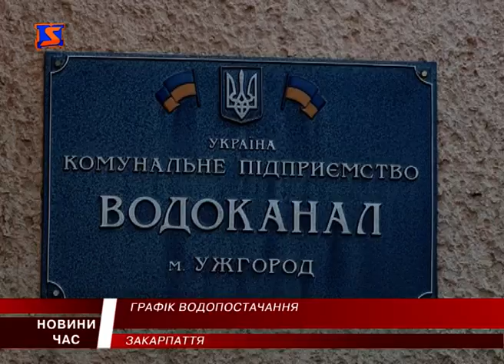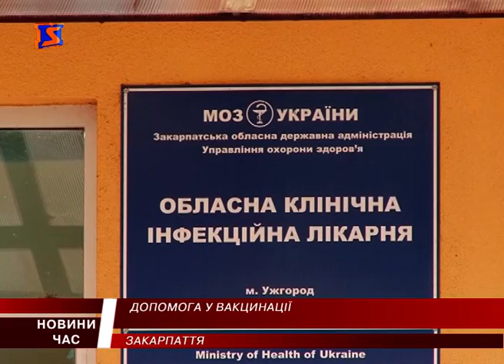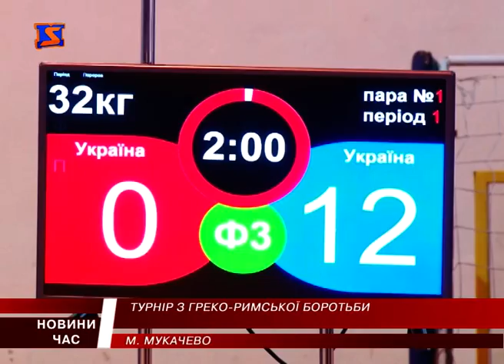М Студіо Hовини Закарпаття за 7 листопада 2016 року